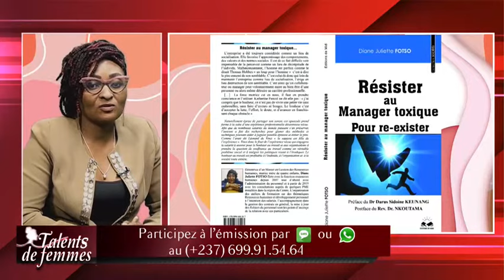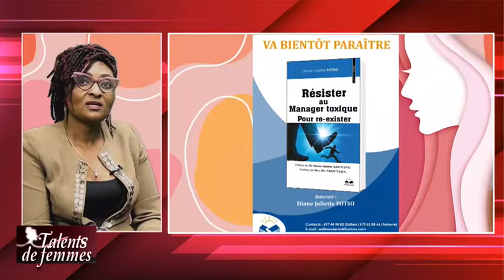TALENT DE FEMMES DU 08 JUILLET 2023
FOTSO Diane Juliette, Consultante en ressources humaines , Auteure sur le plateau de Talents de femmes à InfoTv nous parle d'elle...